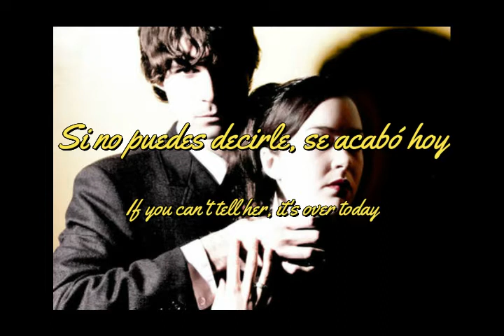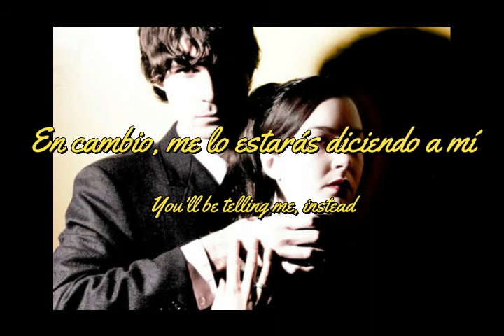The Brunettes - Tell Her 💟 Subtitulado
Tal vez no sea tan vintage pero de verdad que este grupo es muy especial para mí ya que considero que su música es preciosa 💟 pero muy poco reconocida :(
Compositor: Jonathan Owen Bree
Todos los derechos son de Lil Chief Records